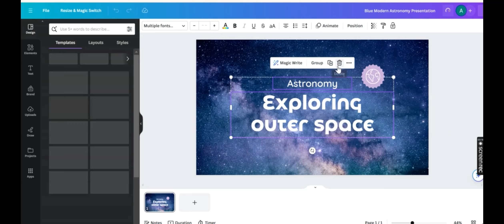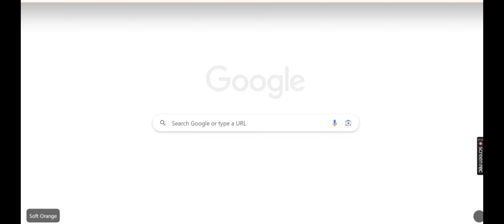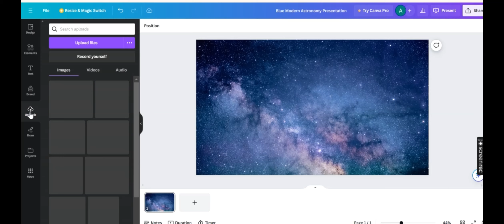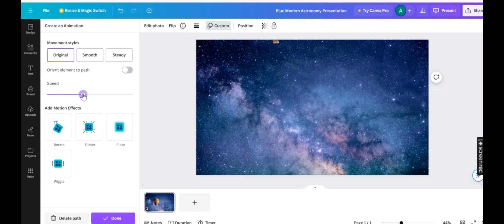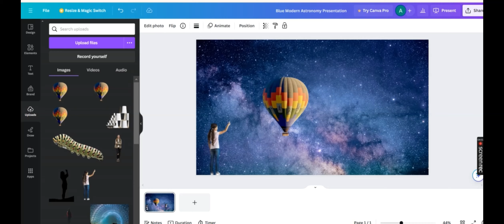how we make animation video on canvas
we can make different types animations videos on canvas how to convert image to video in canva s we will show you how to effortlessly transform your favourite image into stunning  videos using canvas for more tutorial follow my Chanel